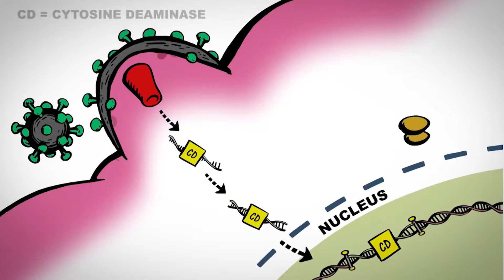IMMUNOTHERAPY ATTACKS BRAIN CANCER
Researchers are studying a revolutionary treatment for recurring brain tumors. See how immunotherapy is extending lives